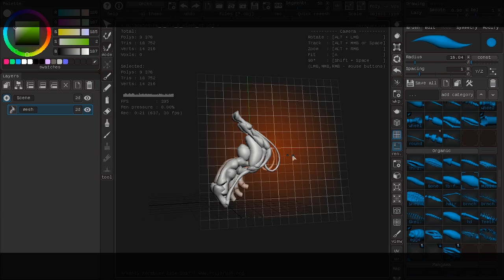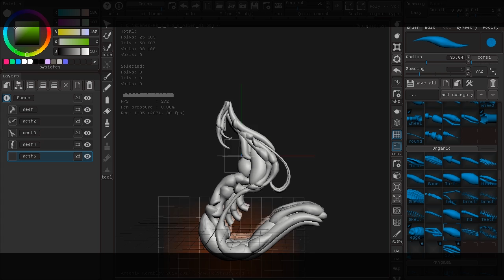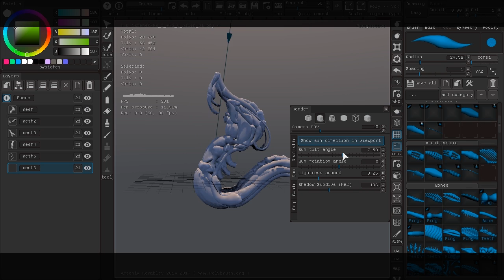Polybrush making of Alien Claw